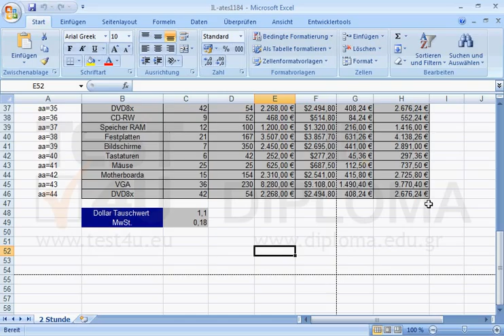Drucken Sie das gesamte aktive Arbeitsblatt auf dem Standarddrucker.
Drucken Sie das gesamte aktive Arbeitsblatt auf dem Standarddrucker. Möchten Sie mehr. Laden Sie das TEST4U demo herunter